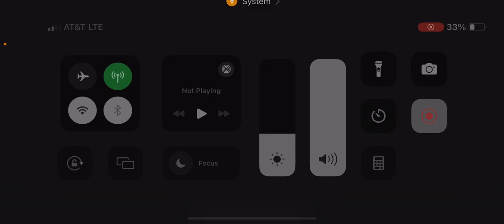Run rabbit deck my version is it event ready u tell me